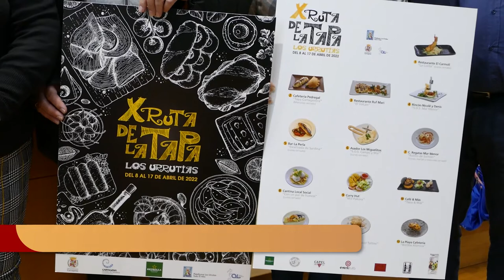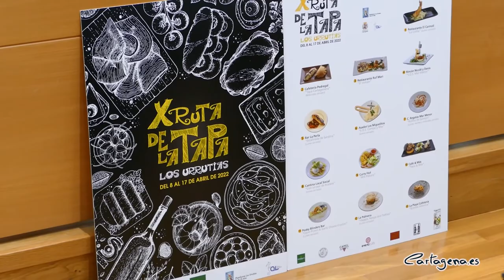La Rutapa colmará de ambiente Los Urrutias con suculentos platos esta Semana Santa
La población costera de Los Urrutias se convierte esta Semana Santa en el epicentro gastronómico del municipio con la celebración de la décima edición de Rutapa, la ruta de la tapa en la que participan trece establecimientos hosteleros de esta zona del litoral cartagenero.

Del 8 al 17 de abril los locales ofrecerán diferentes tapas creativas, con productos típicos de la zona como principales ingredientes, con sus respectivas bebidas por tan solo 2,50 euros.

Se trata de una “nueva apuesta para dinamizar el sector hostelero del litoral cartagenero”, ha dicho el teniente de alcalde y concejal de Comercio, Manuel Padín, quien también ha puesto en valor la “gran oferta gastronómica de Cartagena” y ha asegurado que esta iniciativa “volverá a poner a los Urrutias en el lugar que se merece”.

De esta manera, la plataforma ciudadana 'Los Urrutias todo el año' y la Asociación de Vecinos de la localidad pretenden “dar a conocer Los Urrutias, dinamizar el turismo e incentivar la economía local”, ha explicado el presidente de la plataforma, Severo Sánchez, durante la presentación de este evento.

La presidenta de la asociación vecinal de Los Urrutias, Rosell García, ha explicado que “esta iniciativa es necesaria para levantar y dar vida a nuestro pueblo después de estos años tan complicados”.

“Nuestro Mar Menor necesita este impulso a través de ideas como esta para los Urrutias”, ha dicho la presidenta de la Junta Vecinal de Los Urrutias, Paqui Martínez.

Los organizadores esperan superan en esta décima edición las 20.000 tapas que pusieron durante la novena edición, que se celebró en el año 2019.

Además, con la intención de incentivar la participación en la Rutapa, entre los participantes se que logren completar la ruta se sortearán cuatro bonos de 200, 150, 100 y 50 euros para gastar en los locales que participan en el evento.

Además, también se entregarán dos reconocimientos para los restaurantes y bares que consigan mayor número de votos en las categorías: Mejor Tapa y Mejor Servicio.

El teniente de alcalde ha invitado a los vecinos de la ciudad portuaria “a visitar Los Urrutias esta Semana Santa y disfrutar de su gastronomía”.